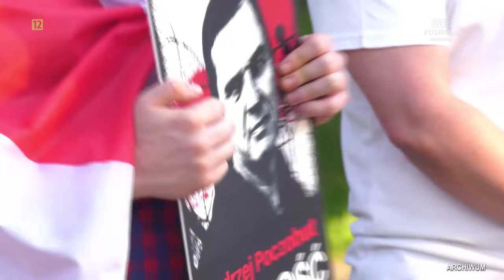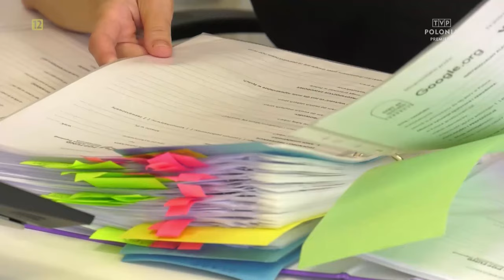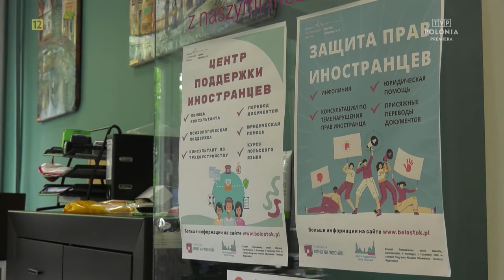Nad Niemnem, 10.07.2024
NadNiemnem to cykliczny program społeczno-kulturalno-patriotyczny @TVPPolonia poświęcony Polakom żyjącym na Białorusi. W programie są prezentowane najważniejsze wydarzenia, relacje z uroczystości z udziałem Polaków mieszkających na Białorusi.

W programie:
00:00 Start
01:08 Andrzej Poczobut nadal w więzieniu
03:10 Prześladowania kościoła katolickiego na Białorusi
05:36 Na polsko – białoruskiej granicy nielegalni migranci nieustannie atakują polskich funkcjonariuszy
07:38 Trwa inwazja Rosji na Ukrainę
09:32 Działalność białostockiej Fundacji „Okno na Wschód”